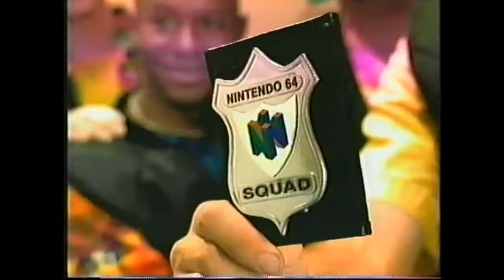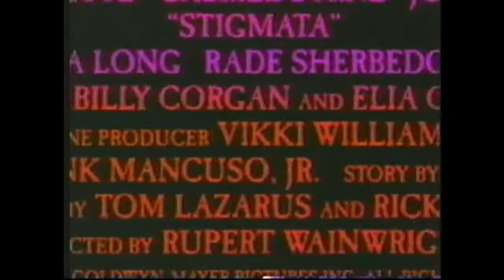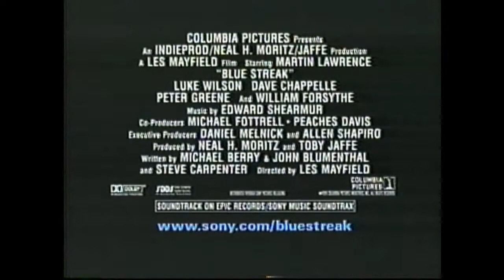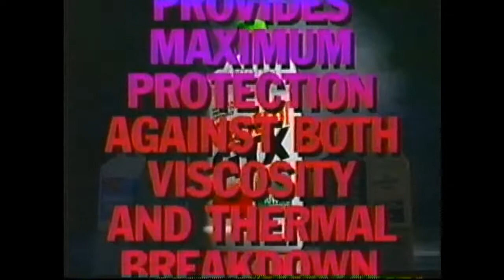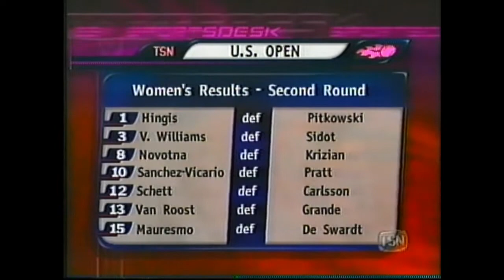TV Commercial 1999 (Canada TSN & SportsDesk )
September 1999. Commercials that during WCW on TSN.  (VHS Extract)
0:00 Blue Streak Movie Trailer
0:30 Nintendo 64 N-Squad
1:00 McDonald's Big Extra Meal
1:31 TSN U.S. Open Tennis Daily
2:01 Sega Dreamcast
2:33 1-800-HI-ITS-ME Collect Calls
3:03 Heinz Tomato Ketchup (The Rude Ketchup)
3:33 Extreme Sports Series (Edited)
4:03 TSN Baseball Promo - See it. Live It.
4:33 1-800-HI-ITS-ME Collect Calls (Repeat)
5:03 TSN Monday Expos Baseball
5:18 TSN World of Soccer
5:35 TSN Tonight (Blue Jays Highlights)
6:33 Stigmata Movie Trailer
7:03 100 Years of Canadian Sports (Upsets, Comebacks & Strange Occurrences)
7:34 TSN Monday Expos Baseball (Repeat)
7:49 Blue Streak Movie Trailer (Repeat)
8:19 Sega Dreamcast (Repeat)
8:49 Speed Stick Ultimate Deodorant
9:05 Castrol GTX Oil
9:35 FILA
9:45 TSN Labatt Blue Jays Baseball
9:51 TSN Acura World of Golf
10:05 TSN Trans-Canada Cycling Tour
10:21 Subaru Legacy
10:37 Castrol Super Clean Hand Cleaner
10:53 Sega Dreamcast (Repeat)
11:22 Mentos The Freshmaker
11:38 Gatorade
12:08 TSN SportsDesk Extra
12:40 TSN Castrol GTX.
12:51 TV Guide
13:22 Castrol Super Clean Hand Cleaner (Repeat)
13:37 Speed Stick Ultimate Deodorant (Repeat)
13:52 Chill Factor Movie Trailer
14:23 Sega Dreamcast (Repeat)
14:53 TSN Monday Expos Baseball (Repeat)
15:08 TSN 1-800-HI-ITS-ME
15:26 TSN Pacific Prime
15:38 TSN Coming Up
15:57 TSN SportsDesk (Intro & Baseball)
27:27 Oldsmobile Intrigue
27:59 Speed Stick Ultimate Deodorant (Repeat)
28:13  TSN Labatt Blue Jays Baseball (Repeat)
28:29 Coors Light Beer
28:59 Bosch Platinum +4
29:29 TSN Coors Light Beer & Bosch Platinum +4
29:45 TSN SportsDesk (Hockey)
32:56 TSN SportsDesk (Tennis)
36:19 TV Guide (Repeat)
36:49 McCain Rising Crust Pizza